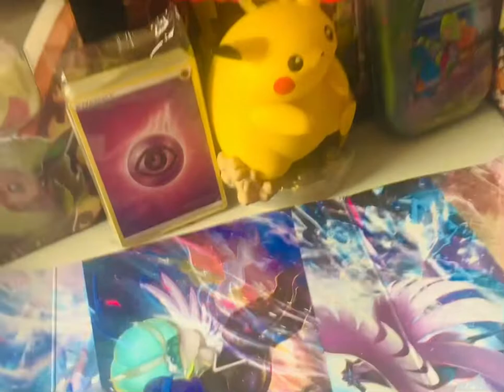Making Cool Pokémon Desk Art!!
In This Video I Will Be Making Pokémon Desk Ark!!
Tell Me If It's Cool In The Comments!!